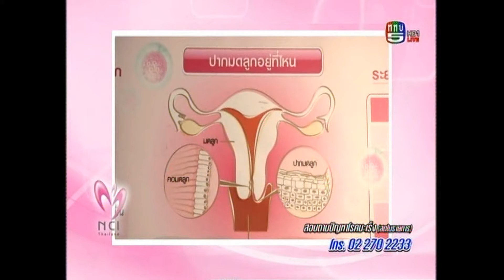วันต่อต้านโรคมะเร็งแห่งชาติ ตอน การฉีดวัคซีนป้องกันมะเร็งปากมดลูกสามารถป้องกันได้จริงหรือไม่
วันต่อต้านโรคมะเร็งแห่งชาติ
ตอน : การฉีดวัคซีนป้องกันมะเร็งปากมดลูกสามารถป้องกันได้จริงหรือไม่
โดย : นายแพทย์ศุภชัย เรืองแก้วมณี
ออกกาศวันที่ 10 ธันวาคม 2558
สถาบันมะเร็งแห่งชาติ